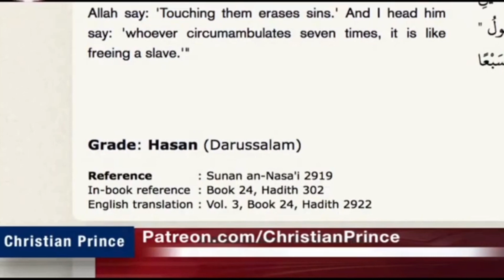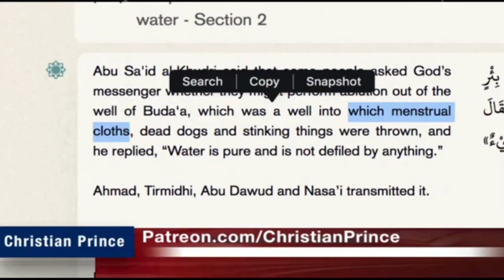Zakir Naik. Muhammad took a shower in stinking water with the dead dogs.